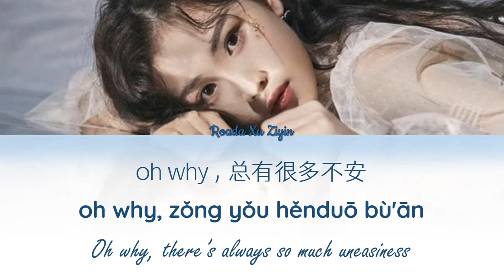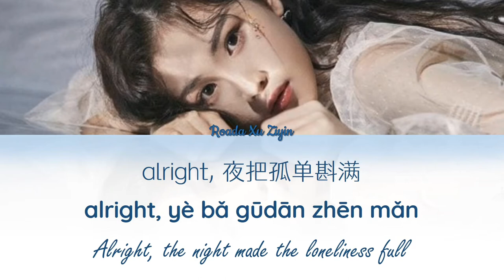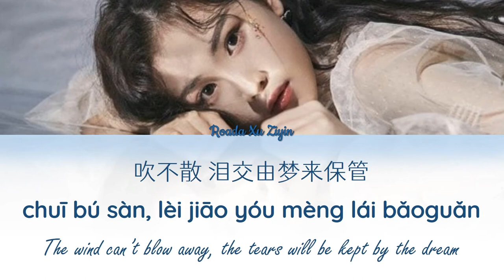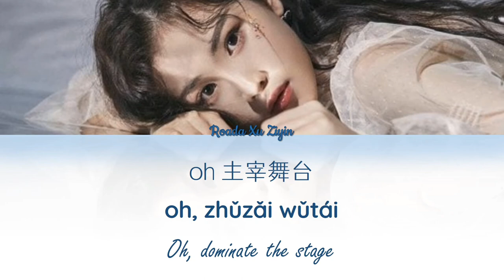Roada Xu Ziyin 徐紫茵 - “Vibe” Lyrics (Colour Coded) [CHI|PINYIN|ENG]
I really love this song by the way. It’s amazing how Ziyin wrote the lyrics, composed and produced this song herself. Epic talented lady.

Please support her on Girls Planet 999 as well!